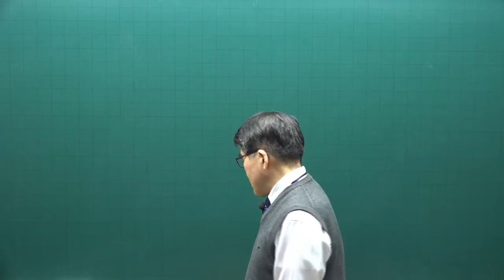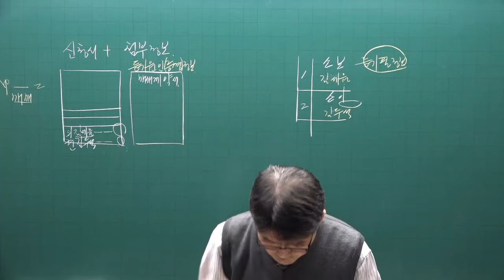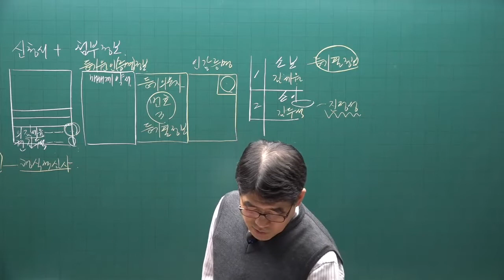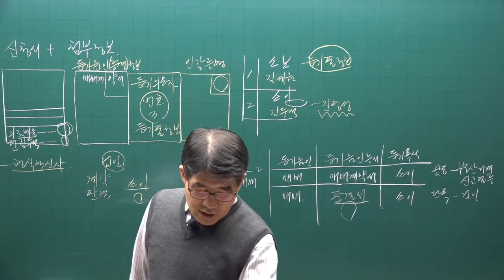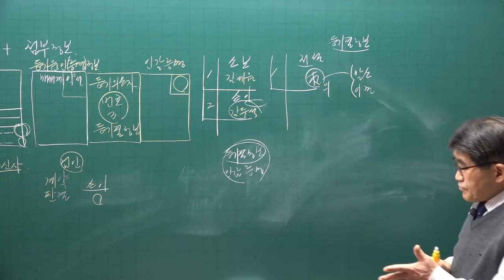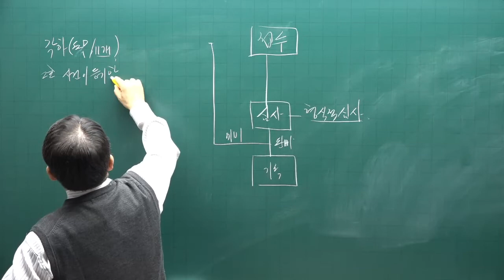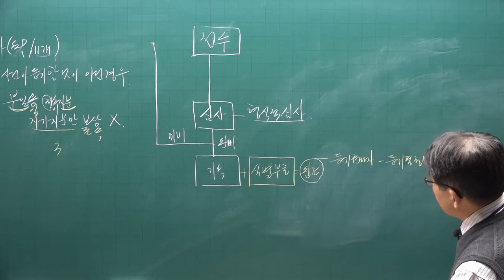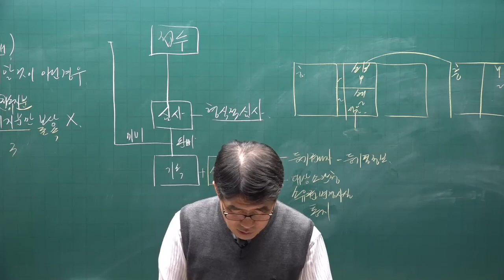[공전무] 2022년 공인중개사 공시법 기초입문 13강